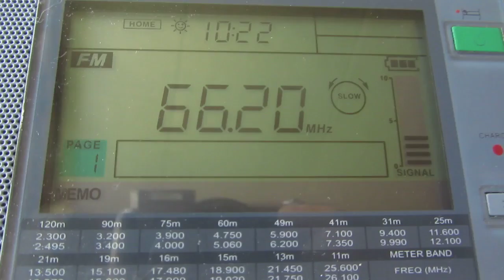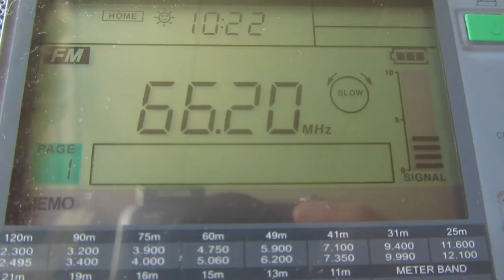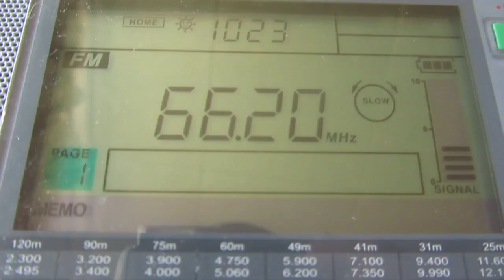RR – 66.20 Mhz – Oktyabrskiy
Local Time: UTC +3H
Frequency: 66.20 MHz
Location: Moscow, somewhere on SE
Altitude: 25m
Ant.: short wire about 1m length
RX: Sangean ATS 909-X
p.s.: strongest sporadic in Moscow